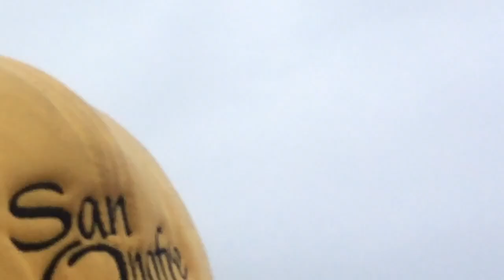Fukushima news; Pacific anchovies & sardine Fishing Emergency closed 4 th year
Kevin d. Blanch PhD the Great Pacific Genocide AML leukemia survivor with Patrick McCormak the killdeers,, " Alarming 97% Collapse 4 straight year" SF Gate ,, Kevin D. Blanch PhD the Great Pacific Genocide